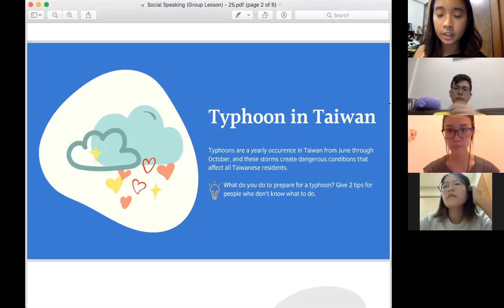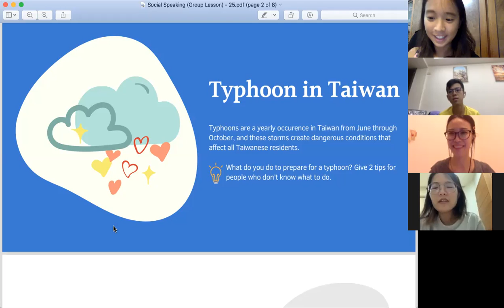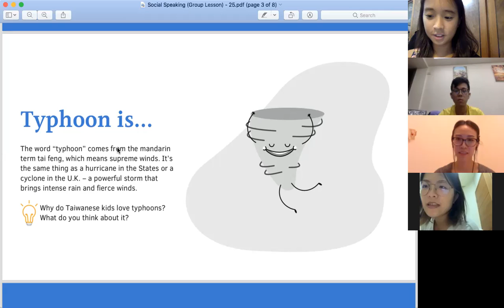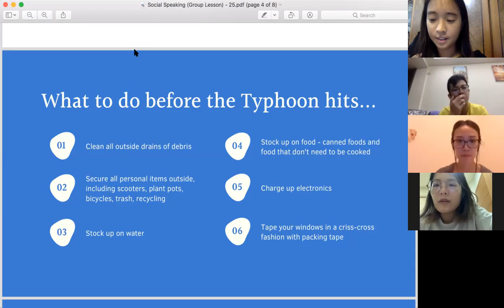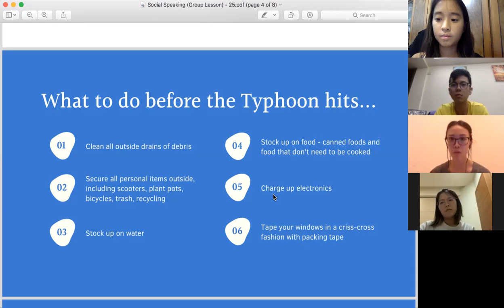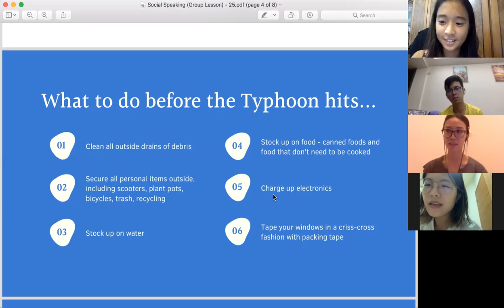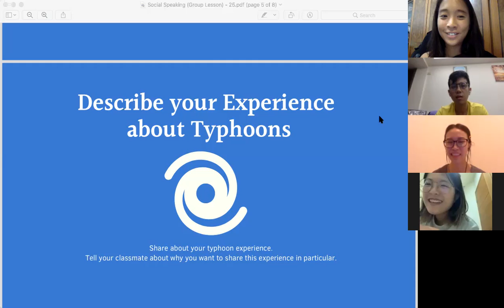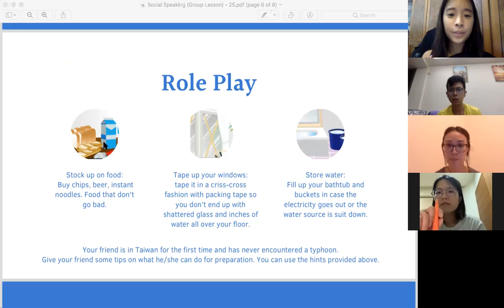Typhoon in Taiwan 台灣的颱風 | Group Discussion (社交口說團班) Part 1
🔸Small Group Speaking Class (Part 1: Typhoon in Taiwan 台灣的颱風)